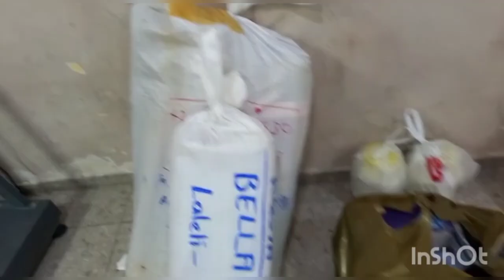Материал ва Сатрхо аз Турция 🦃 закройный столма овардан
барои закази курта 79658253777   ватсап